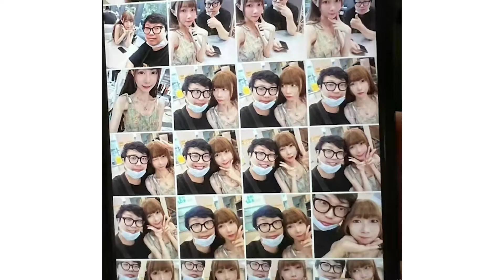大陸演藝圈曝醜聞，41歲男歌手被指腳踏四條船，前女友公開照片證據，男方火速道歉退圈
大陸演藝圈近日曝出一則醜聞，41歲男歌手被女友曝光腳踏四船，行為令人咋舌。
文案：饒舌歌手阿癟
後期：芽芽樂